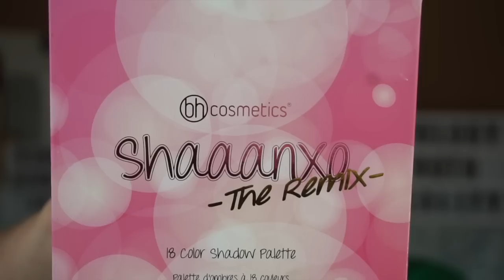Apologies, Truth, Reality Checks- Manny MUA, Laura Lee, Mango Tea, Jeffree Star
OMG! The drama is crazy out of control! My thoughts and take on it all.

I also have a couple free Ipsy bags for anyone who is interested.

Write to me at:
RR2, Site 11, Box 20
Okotoks, AB T1S 1A2